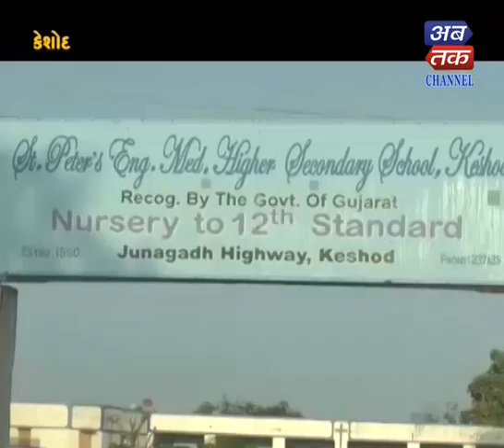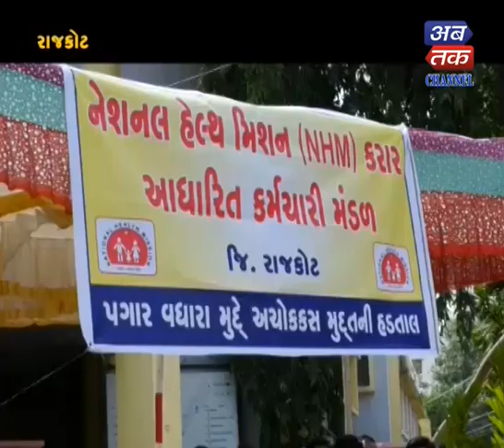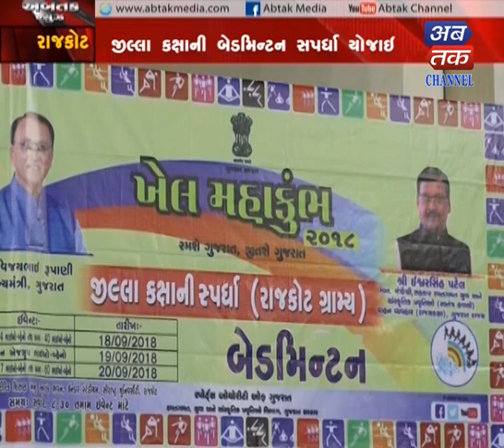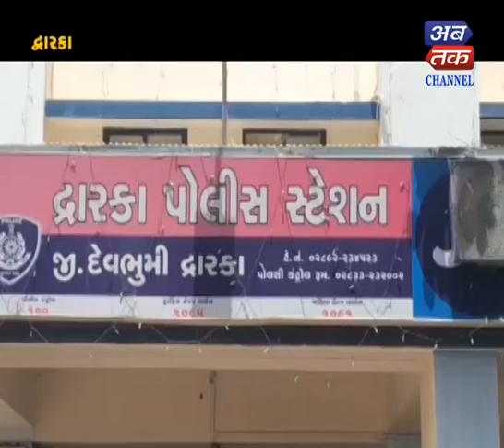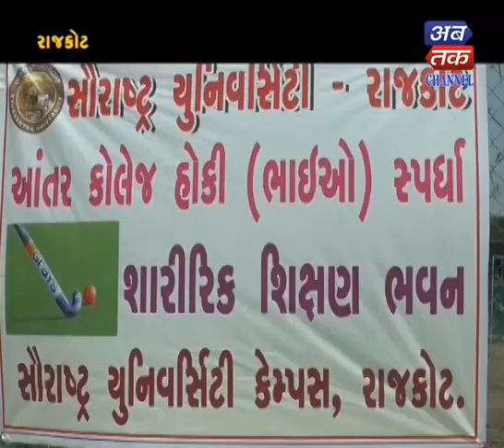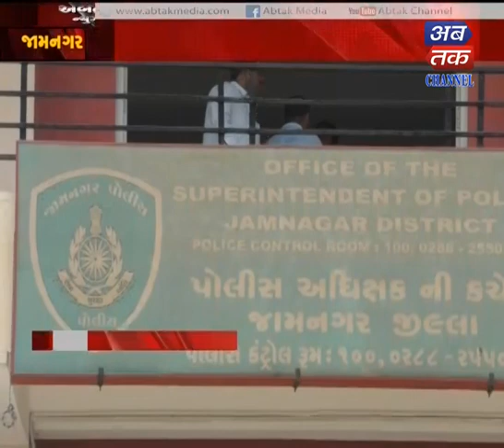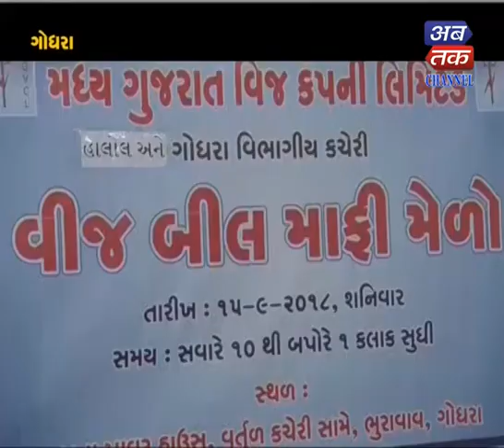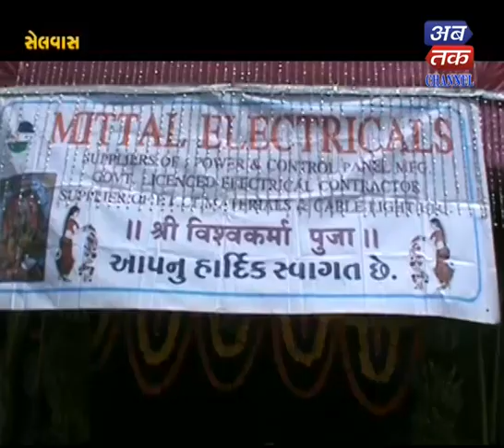Abtak News -18-09-2018